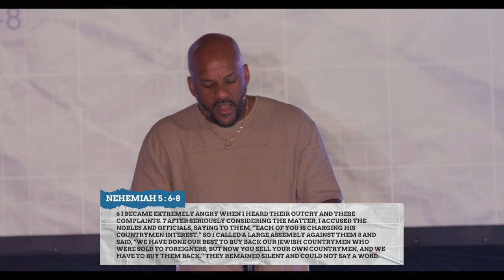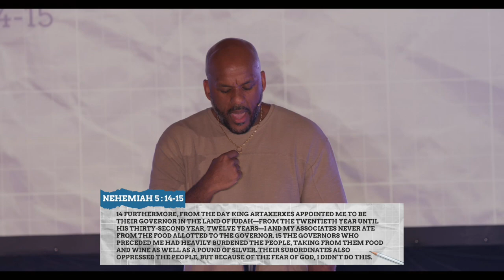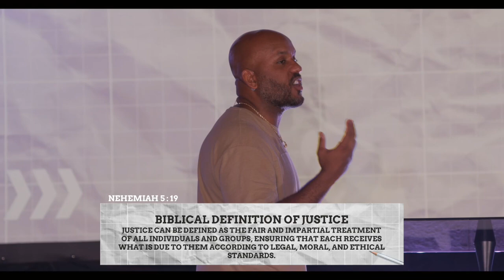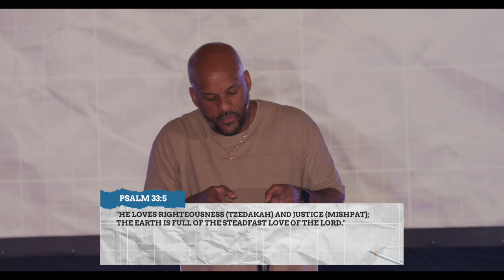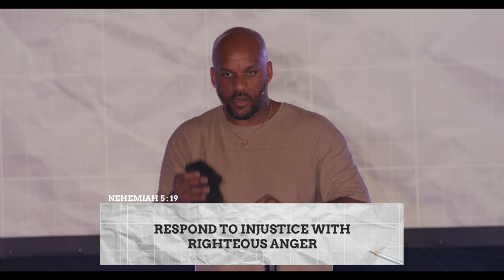Responding to Injustice | Pastor Ernest Grant, II | Accelerate Church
The book of Nehemiah tells the story of God's people rebuilding the walls of Jerusalem after their return from exile. But it's not just about walls; Nehemiah guides us in rebuilding aspects of our lives for God, such as our homes, families, churches, communities, and the world. It's a lesson in the mission of the gospel.

To Support Accelerate Church and help us continue to reach people in our region and all around the world

📷 Follow Accelerate Church on Instagram: @AccelerateChurch.tv